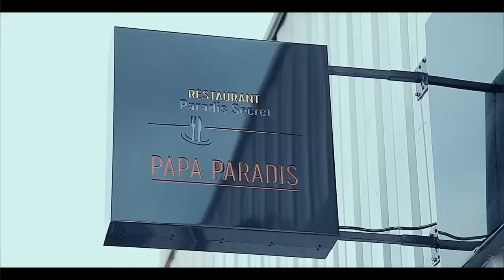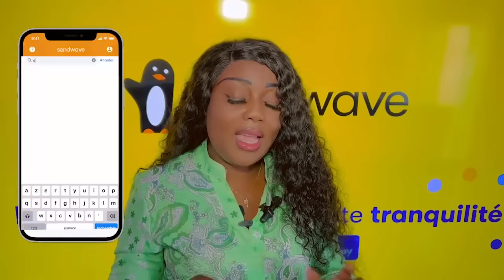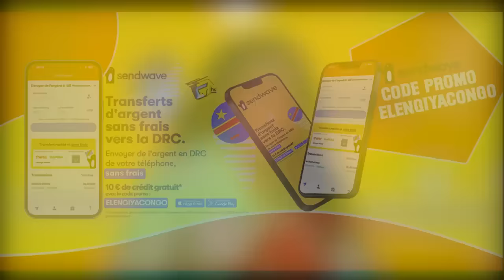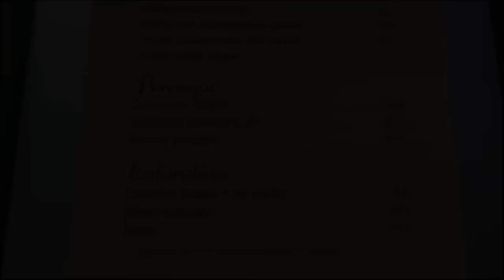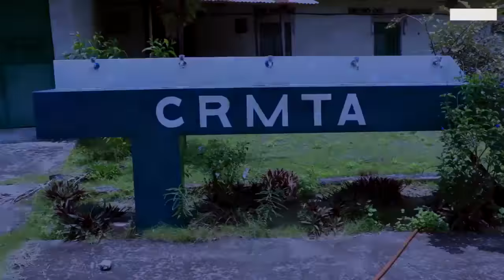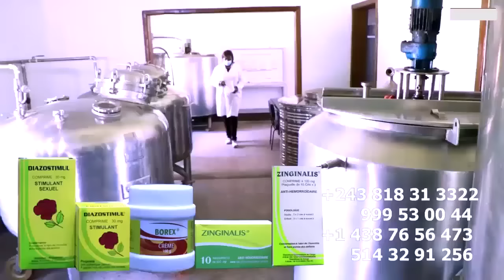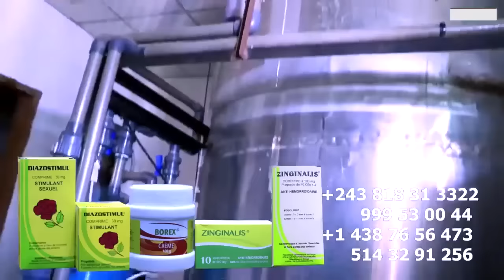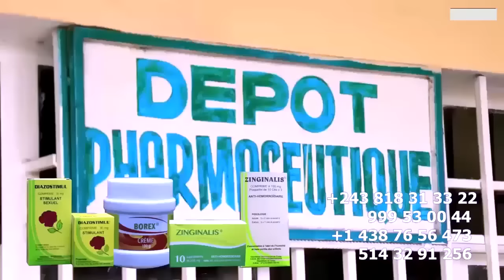FEMME De KEN MPIANA A PORTE MANICKE PLAINTE NZOKA KEN MPIANA AYIBA MBONGO Ya ZOE AKIMA KINSHASA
La FEMME De KEN MPIANA A PORTE MANICKE PLAINTE NZOKA KEN MPIANA AYIBA MBONGO Ya ZOE KABILA YANGO AKIMA KINSHASA MANICKE ABALUKELI KEN